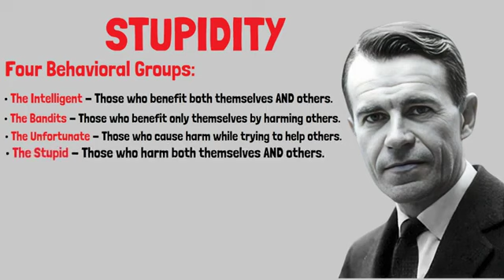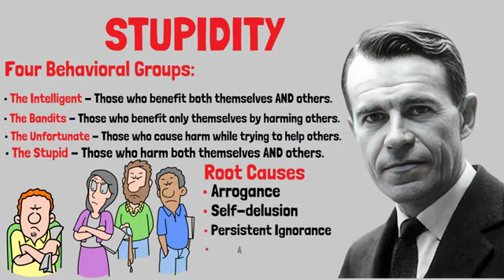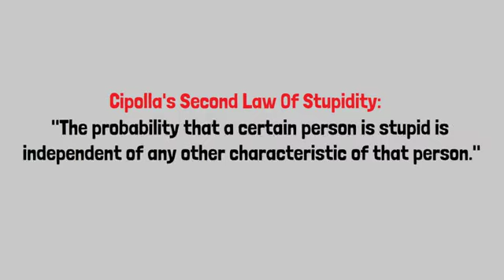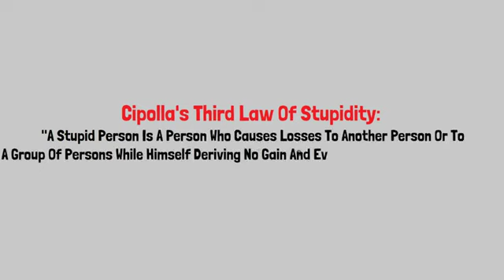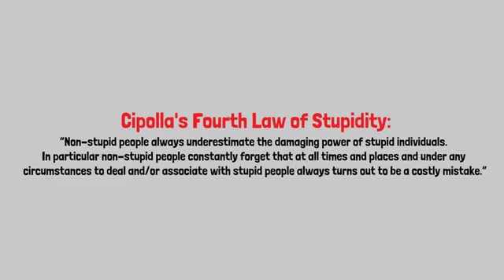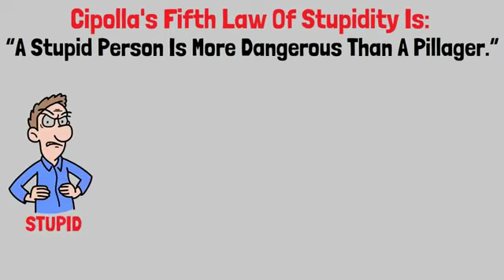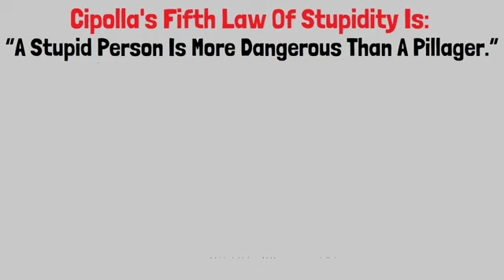Carlo M. Cipolla - Stupidity - Four Group Of Stupid People